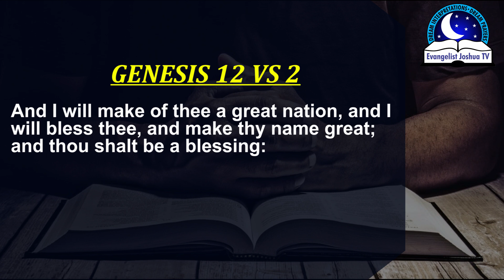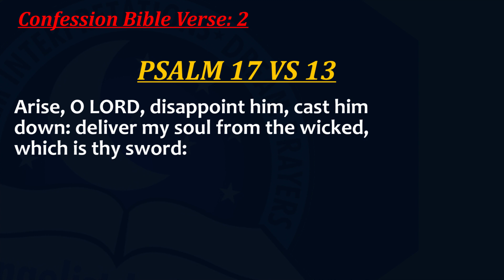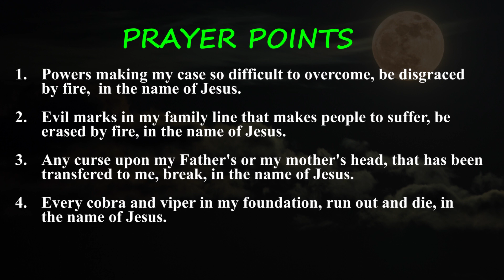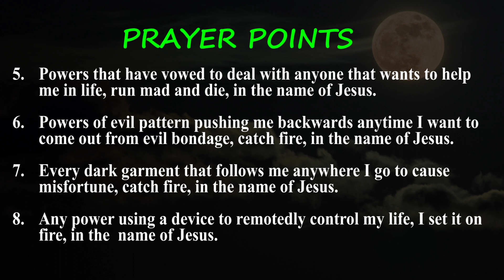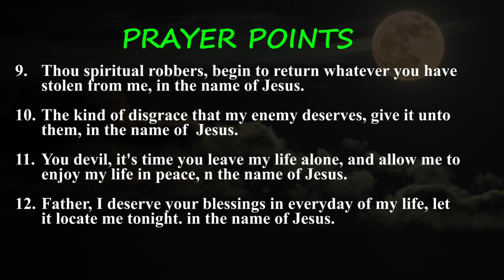Day 61: Daily Midnight Prayers - With Bible Verses - Evangelist Joshua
The best hour and time for effective prayer is at Midnight. The Bible says, the effectual prayers of a fervent man availeth much. For example, when you engage in effectual prayers, there will be results. Good Results comes especially for those who are constitent in prayers. God wants to answer our prayers, but it's very painful that most people are not utilizing the usefulness of midnight prayers. When you engage in midnight prayers, the angels of God will arise to fight for you, protect you and keep you safe. If you must see signs and wonders in your life, always rise up and pray at midnight.